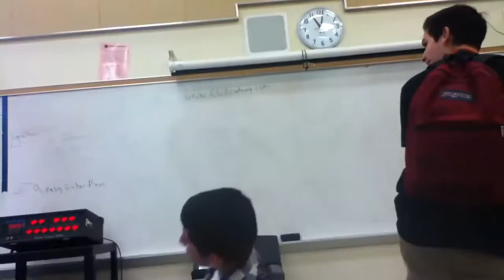Ultimate Mexican ping pong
Mexicans taking ping pong to the Nexz leval!